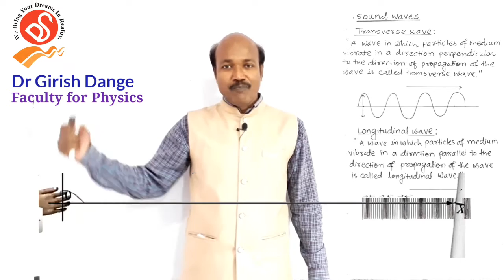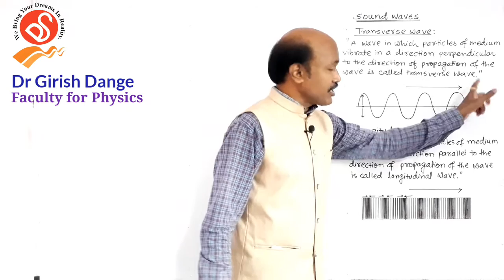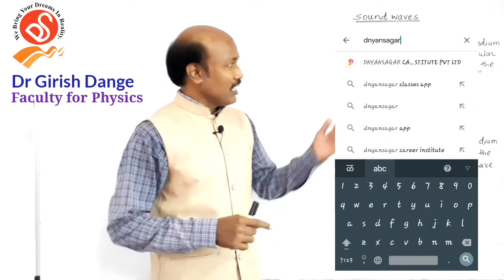Short demo Physics lecture|NEET,CET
a short demo lecture by Dr Girish Dange on explaining meaning of definition of transverse wave with animation